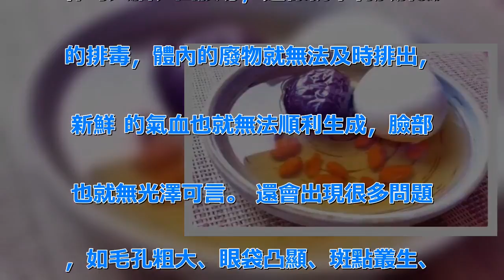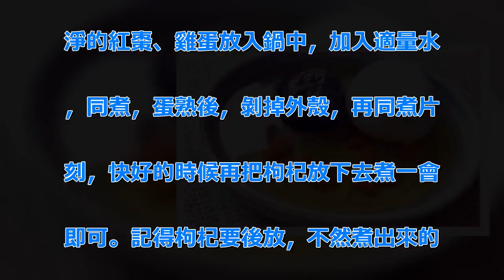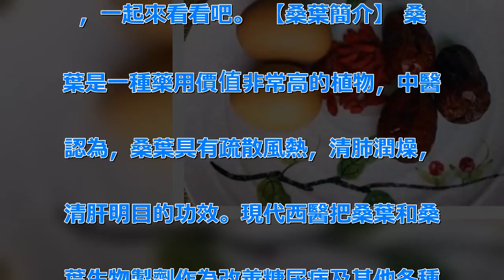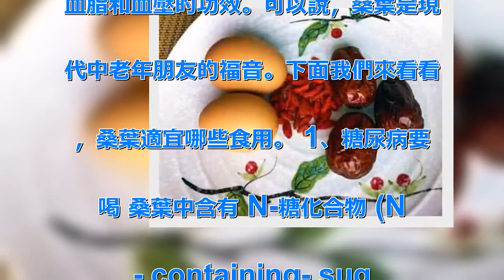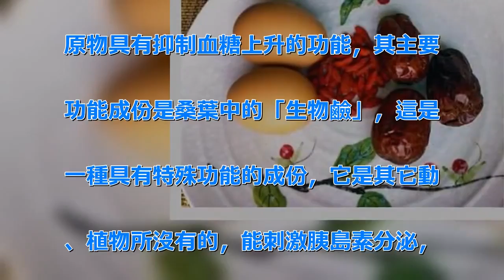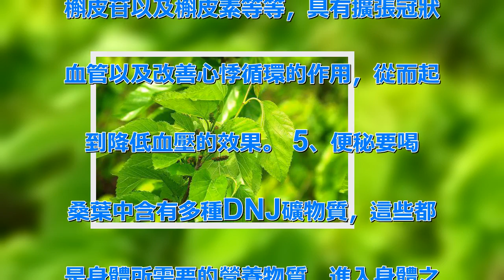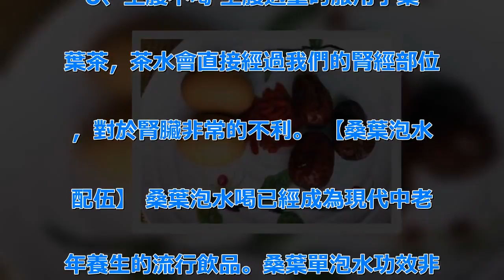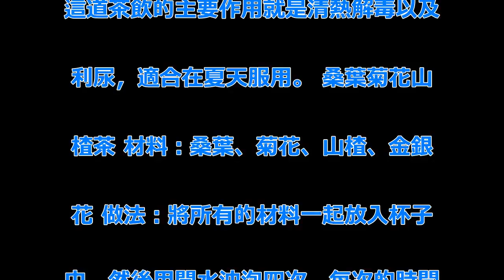【枸杞紅棗燉蛋】男女同補一個方子「調氣色養肝」特別適合熬夜和睡眠不足的人 | 新闻24小时